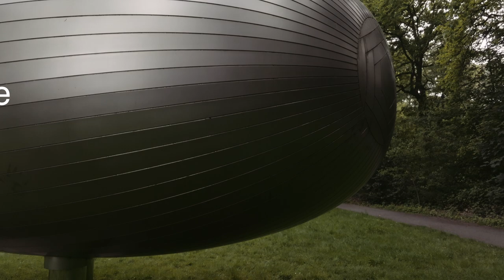Richard Deacon - Never Mind | Installatie op nieuwe locatie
Het Middelheimmuseum is in volle beweging. Heel wat kunstwerken krijgen een nieuwe plaats in het museum. Onlangs werd de bijzondere sculptuur 'Never Mind' (1993) van de Britse kunstenaar Richard Deacon verplaatst.

Film: KEEN

The Middelheim Museum is in full swing! The Middelheim Museum is in full swing. A lot of artworks will be given a new place a new place in the museum. Recently, the extraordinary sculpture 'Never Mind' (1993) by British artist Richard Deacon was relocated.

Film: KEEN